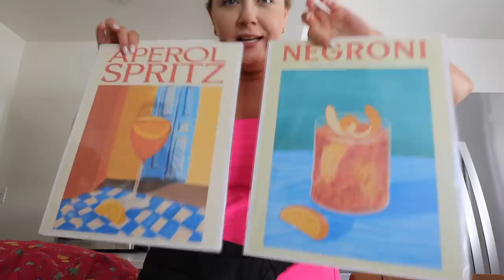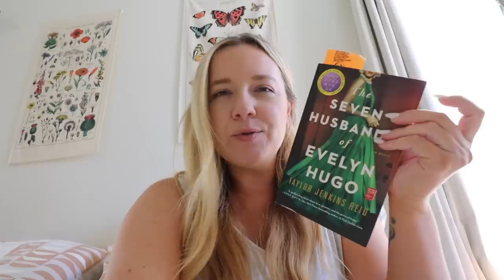day in my life VLOG! sunday morning routine, flea market, old navy haul!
neon pink exercise dress
blue rib knit lounge tank
blue rib knit lounge flares
mustard lettuce hem lounge tank
mustard lettuce hem lounge cropped pants
grey lounge jumpsuit onesie